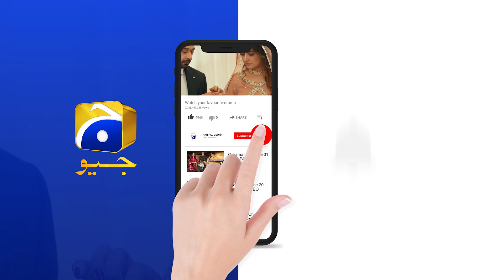Dour | Episode 29 | Best Scene 06 | HAR PAL GEO